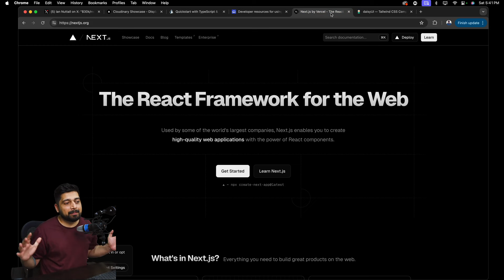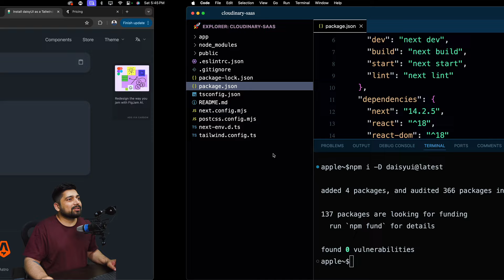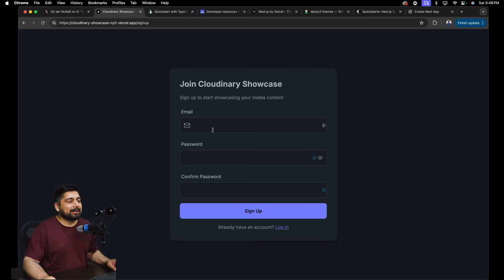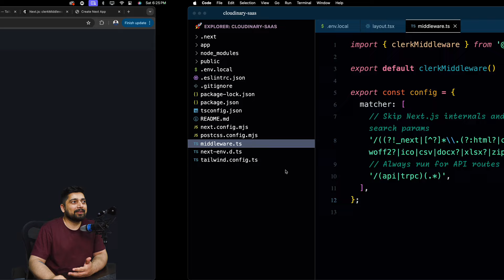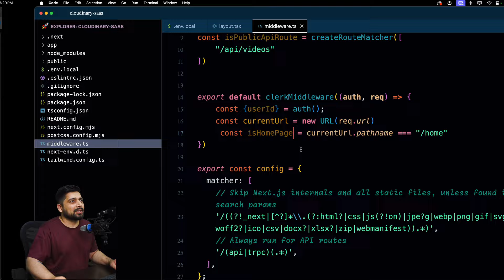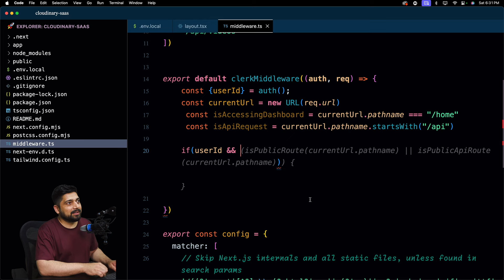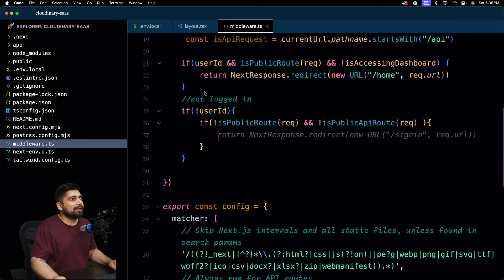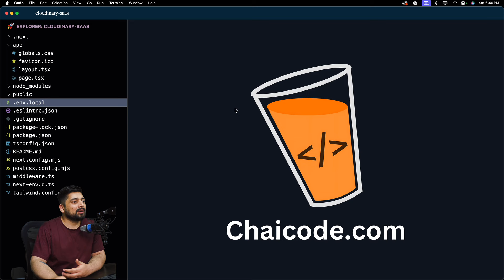Master Next.js Authentication: Clerk Middleware Setup Explained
In this video, we dive into configuring middleware for Clerk in your Next.js project, a crucial step in building a secure and scalable SaaS application. We'll walk you through setting up a fresh Next.js project, installing essential packages like Clerk, Zod, and DaisyUI, and integrating middleware to manage authentication efficiently. You'll learn how to configure environment variables, set up custom routes, and create secure API endpoints. We also explore the use of Tailwind CSS for styling and implementing custom logic in your middleware to control user access to different parts of your application. Whether you're building a new project or enhancing an existing one, this tutorial will equip you with the knowledge to manage authentication like a pro. Get ready to level up your Next.js skills with this hands-on guide to Clerk middleware integration.